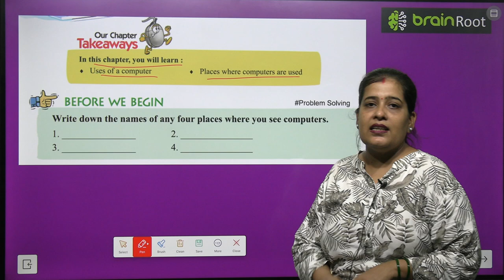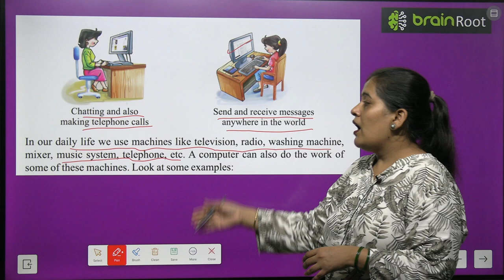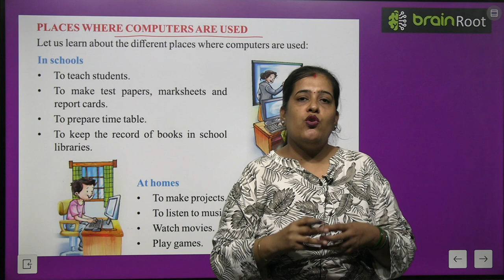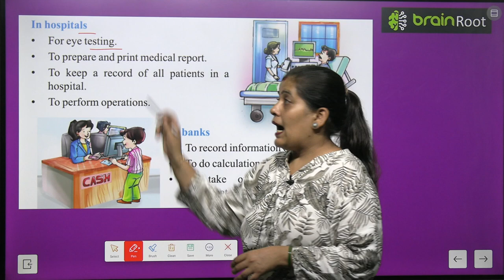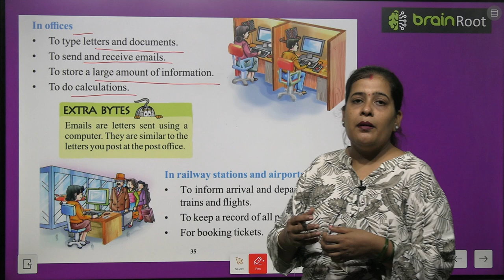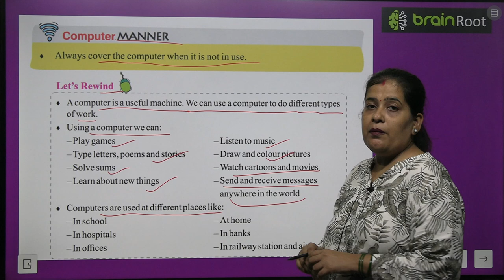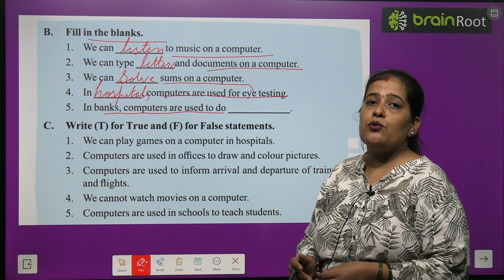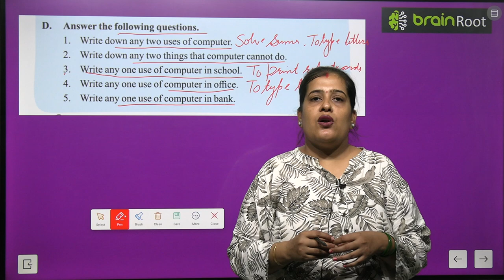BRAIN ROOT COMPUTER CLASS 1 CHAPTER 5 COMPUTER ARE EVERYWHERE